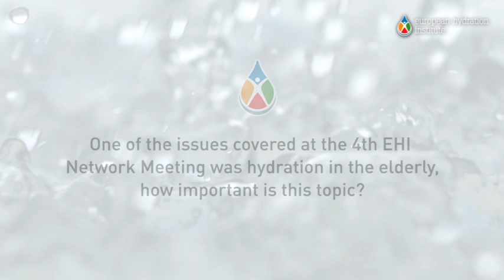In-Depth Hydration Expert Interview - Prof. Ronald J. Maughan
In-Depth Expert Interview from the 4th Hydration Network Meeting with Prof. Ronald J. Maughan